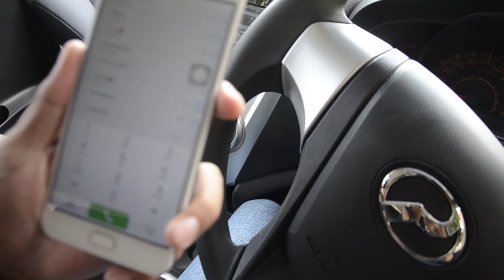Iftar Bersama Zenners1317 | Drawbridge Tranung Tak Jadi ?!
Assalamualaikum wbt.

So kalini aku pergi ke Kuala Terengganu untuk berbuka puasa sebahagian batchmate yang ada di Kuala Terengganu. Planning asal nak gi iftar dekat Drawbridge Tranung, tapi apa yang terjadi ? Meh tengok duluuuu.

Btw, terima kasih semua yang hadir.